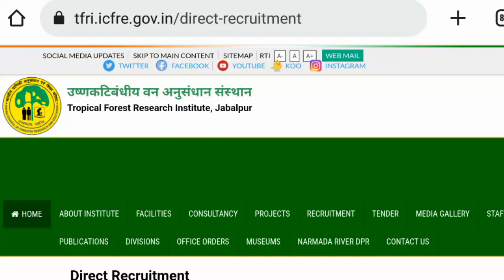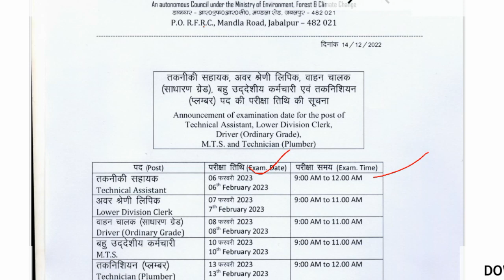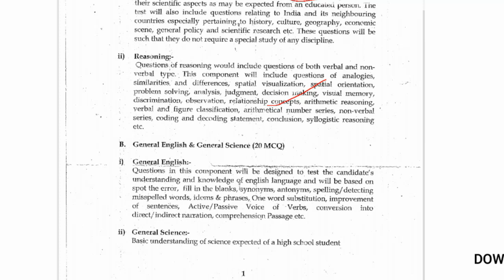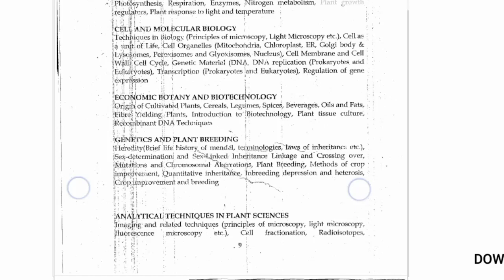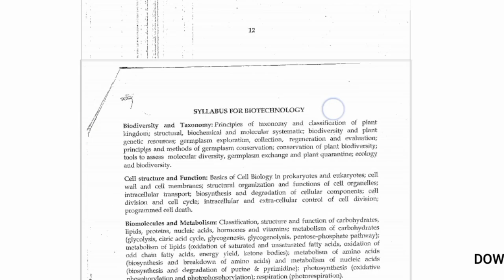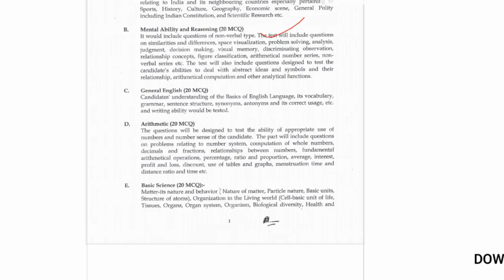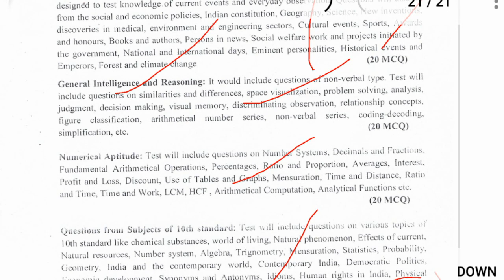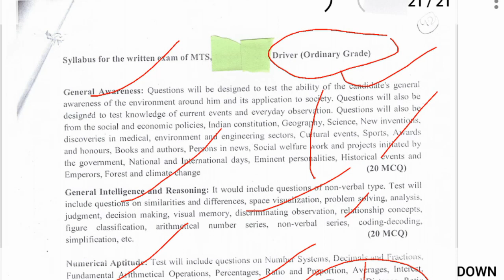TFRI Jabalpur LDC and MTS and Other post exam dates out|TFRI Complete topics Syllabus detilas